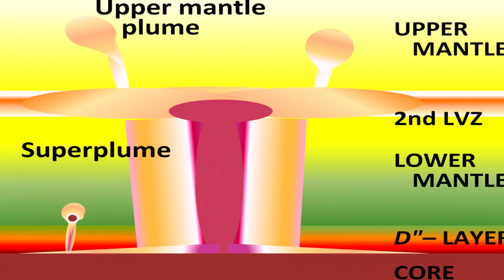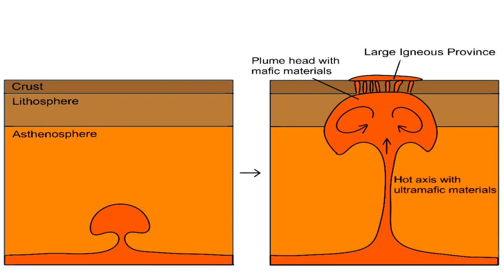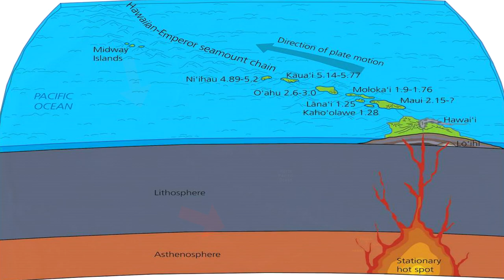Why Australia Has Active Volcanoes in a Tectonically Stable Land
Australia has many volcanoes that have erupted very recently. With the last eruption occurring only 5000 years ago. As many people know, Australia is tectonically stable. So, in theory, many people wouldn't expect pronounced earthquakes or volcanoes to occur here. And yet, they have, en masse, for around 31 million years. Starting in Northern queensland, and slowly working their way south over time, reaching Victoria 7 million years ago, where it transformed the land completely. Burying the ancient landscape that once existed here beneath wave after wave of lava flow.

This is the story of Australia's volcanism and is a great example of intraplate volcanism.